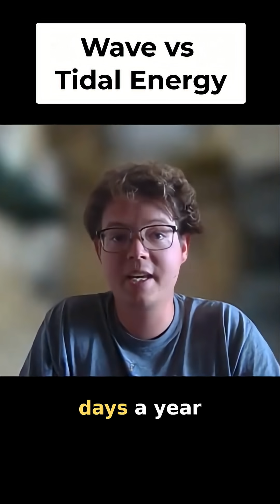Wave vs Tidal Power: What's The Difference?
Harry Smith clarifies the confusion between wave power and tidal energy, explaining their distinct natures and reliability